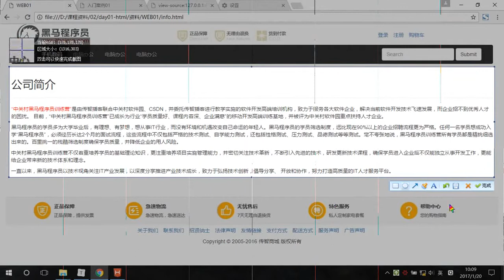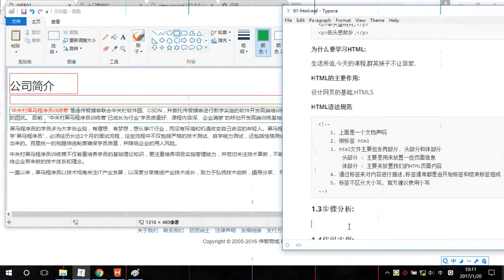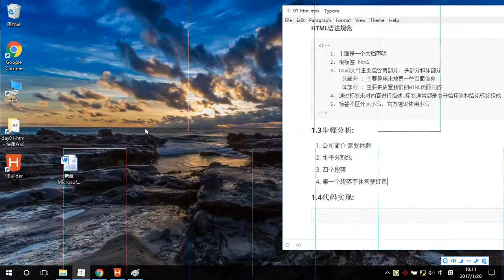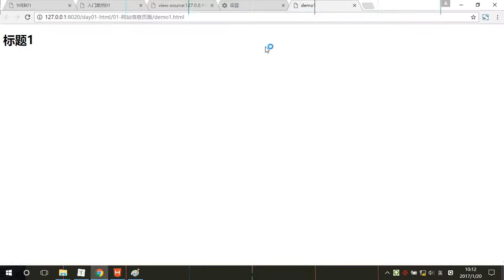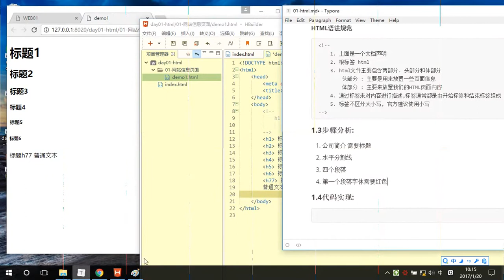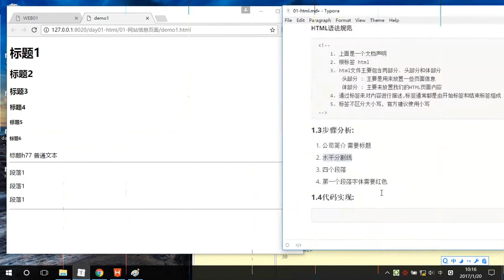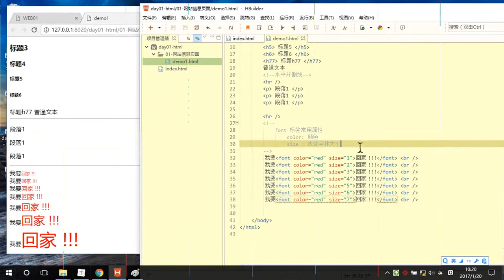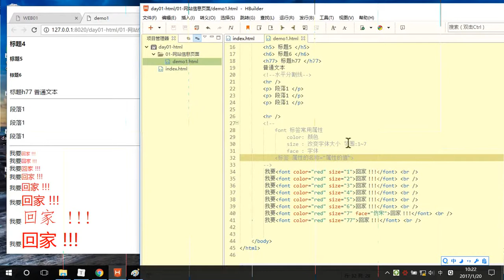04 技术分析